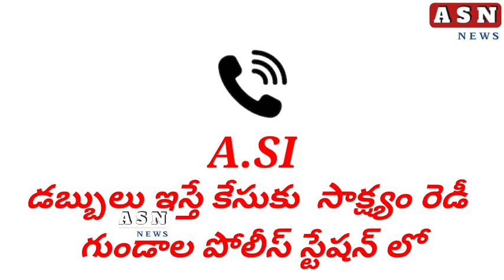డబ్బులు ఇస్తే కేసుకు సాక్ష్యం రెడీ గుండాల పోలీస్ స్టేషన్//asn news